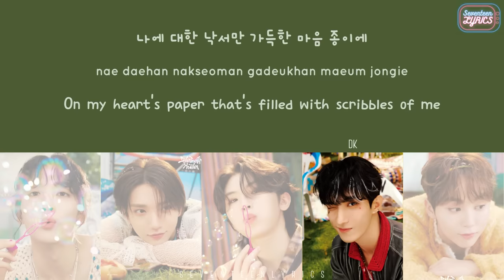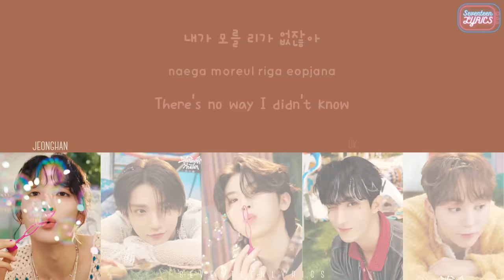[LYRICS/가사] SEVENTEEN (세븐틴) - 하품 (Yawn) [11th Mini Album 'SEVENTEENTH HEAVEN']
DON'T EDIT OR REUPLOAD MY VIDEO (sharing on twitter or reaction purposes are encouraged. Thanks!)